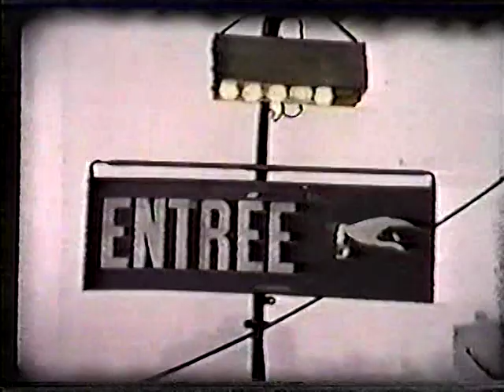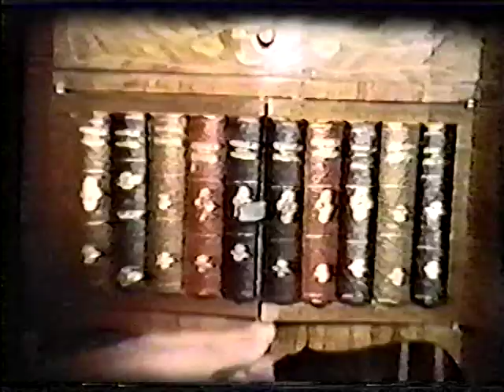Karel Appel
Video de carácter educativo sobre el pintor Karel Appel.